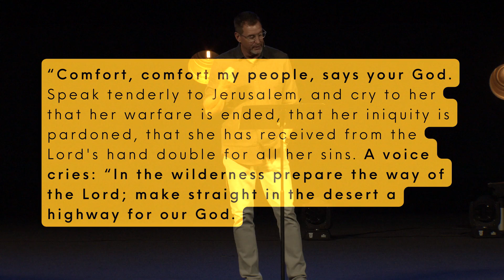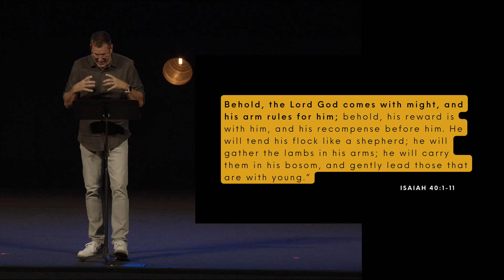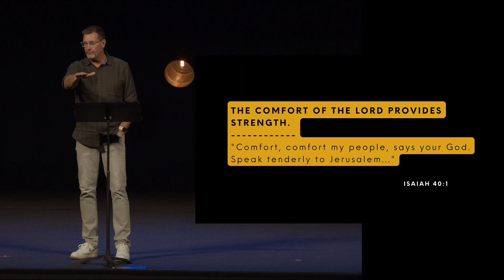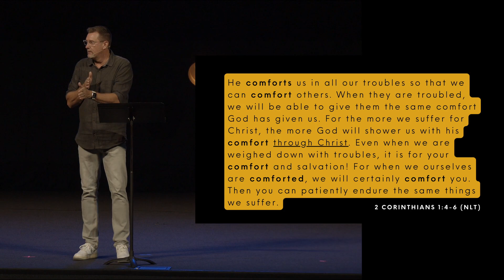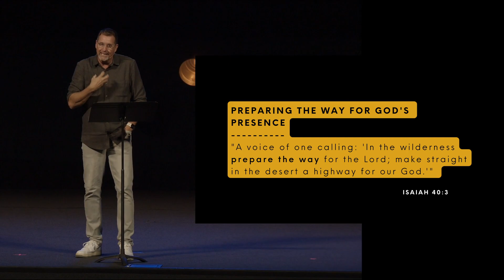Isaiah 40-41: Comfort, Comfort My People | Week 1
Week 1: Isaiah 40:1-11
GOD’S GLORY, MY COMFORT!
Isaiah, the prophet to kings, spoke during Israel’s opulent years, but this wealth wasn’t a shield from God’s judgment. The first 39 chapters thunder with warning after warning – for Israel and beyond. But then, in chapter 40, a dramatic shift occurs. The book pivots, reminding us: God’s judgment on sin doesn’t diminish his grace and mercy. In fact, his glorious presence becomes the very source of our comfort. More than material blessings, this is a far greater comfort in the unwavering promise of God’s shepherding care, a guiding hand through life’s darkest valleys and ultimately, an astonishing promise of a coming salvation.